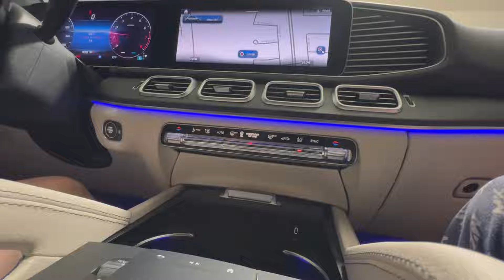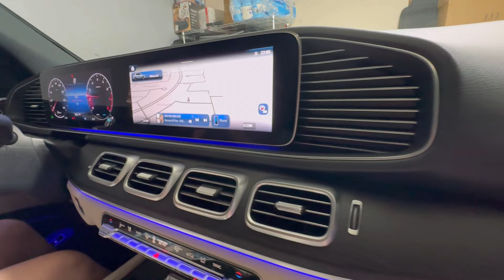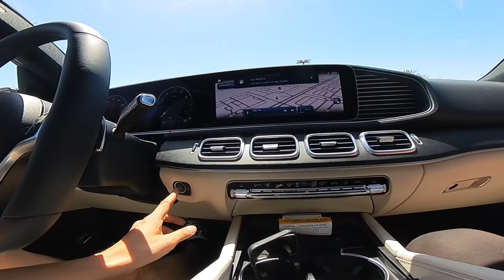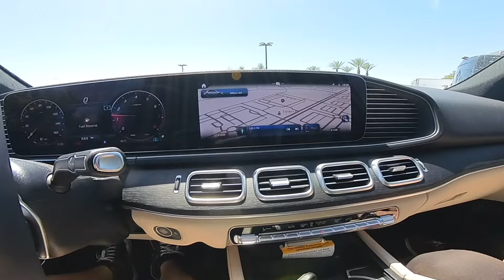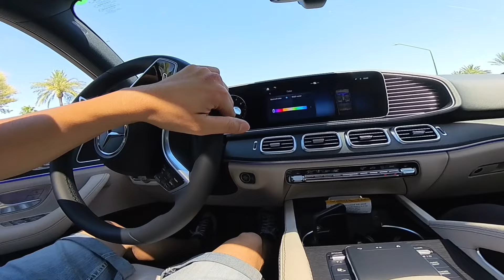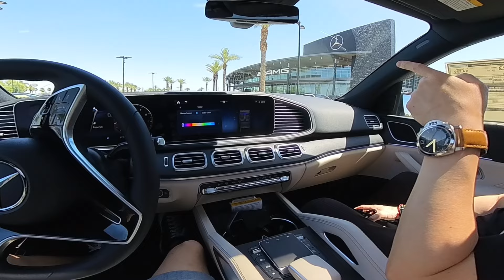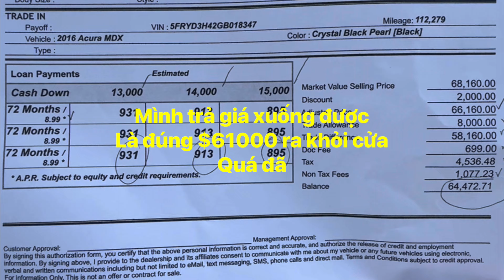Đi mua xe Mercedes Benz gle amg trim 1 tỷ 7 - $71k đô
Siêu sang bao rộng rãi bên trong xe